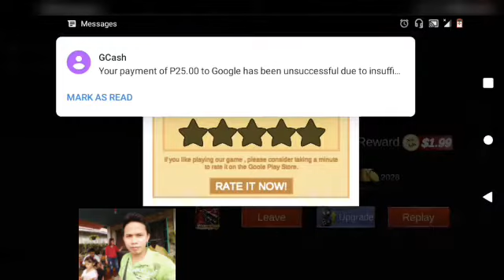Special Operation V1 || Benz Planco